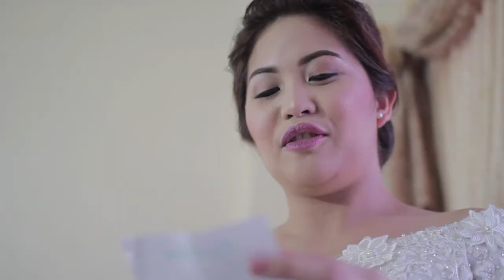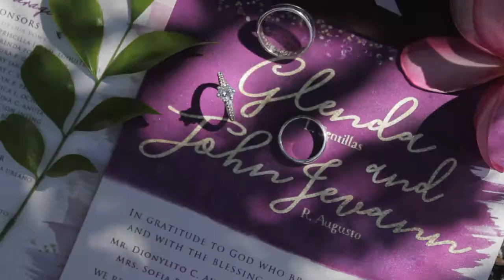Glenda & Ievann Wedding SDE Video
Our wedding day..:) (11/20/2017)